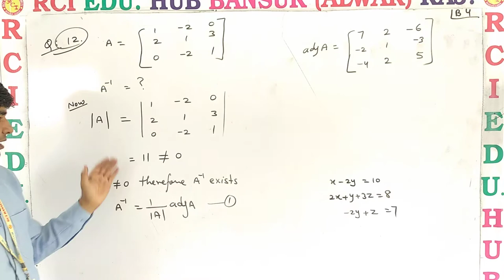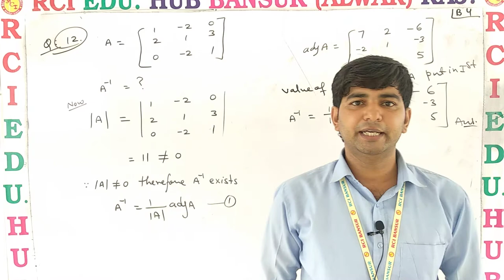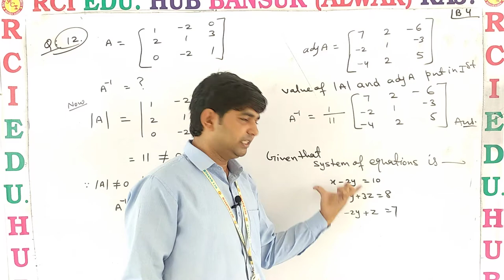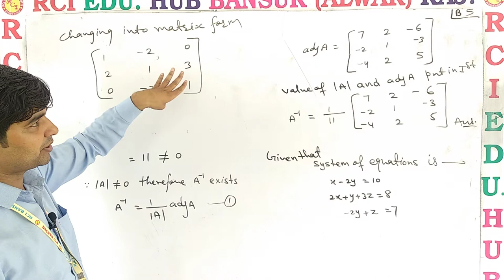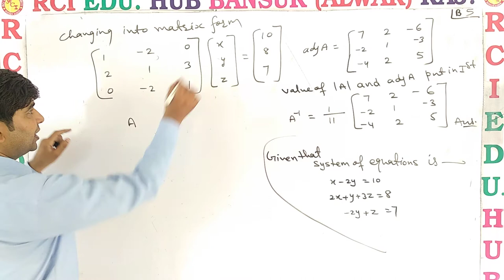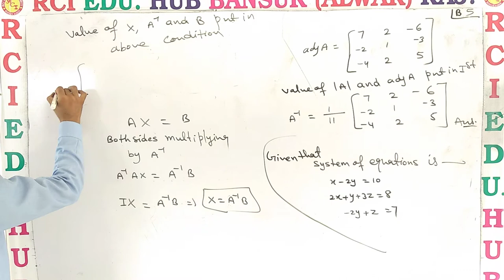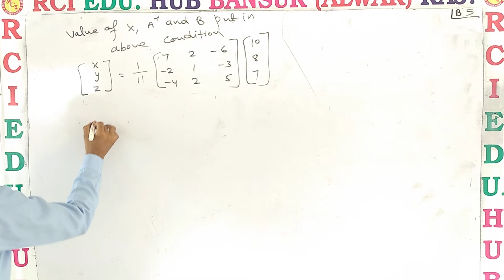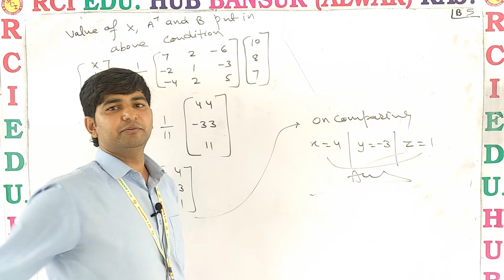RCI 12 BOTH MEDIUM VIDEO NO B5 II Rci Edu. Hub Bansur Alwar Raj. II BY VIJAY CHOUDHARY